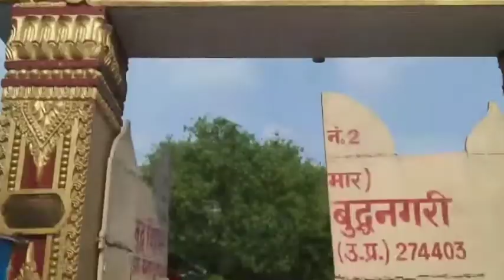MY FIRST VLOG 😘 || MY FIRST VIDEO ON YOUTUBE || sachin khurana Vlog